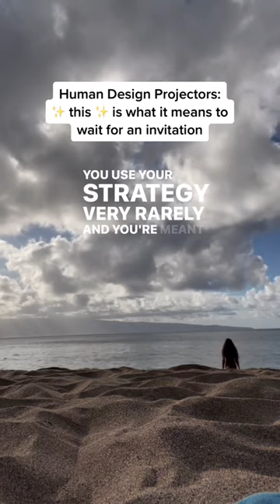Human Design Projectors, watch this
i said what i said. how does this resonate with you? comment your human design 😁

_ offerings _
FREE Human Design chart + strategy & authority guide ::

_ shop _
UNDERSTAND how to use your Charts with my PDF guides ::